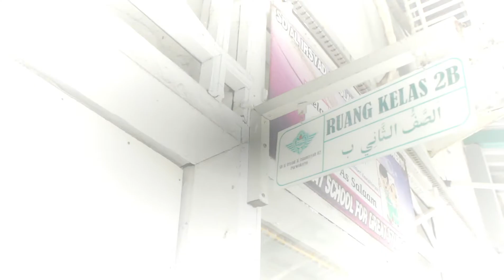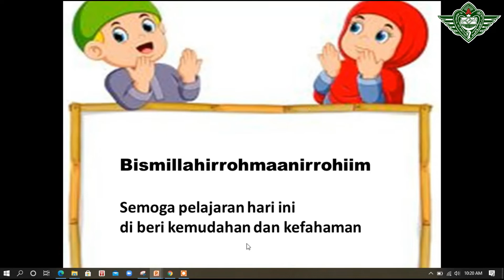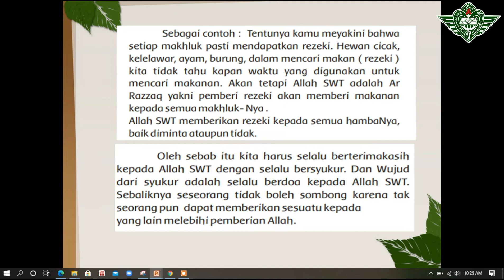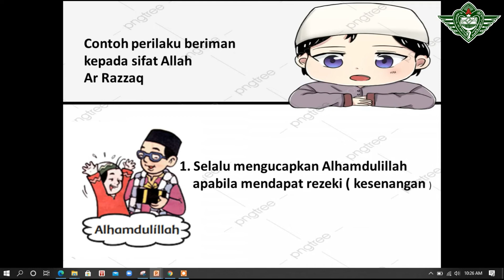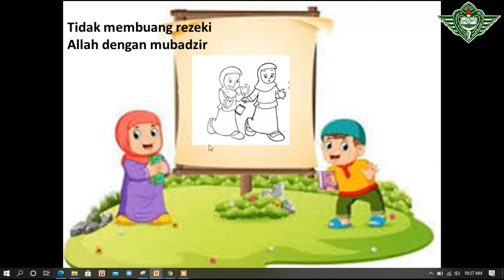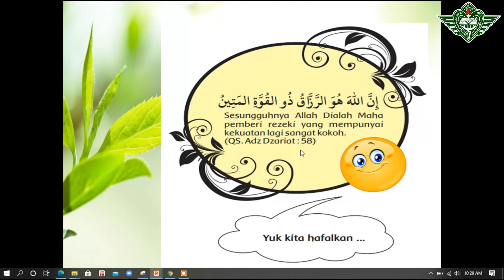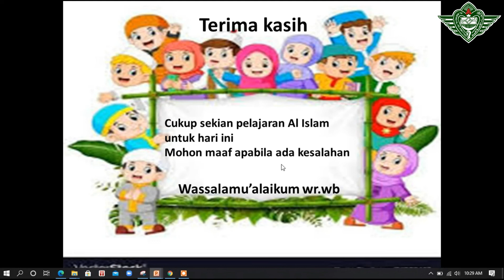Kelas 2 : Al Islam Pertemuan 3 || SD Al Irsyad 02 Purwokerto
Kali ini Pelajaran Al Islam akan membahas tentang Ar Razzaq bersama ustadzah Ian